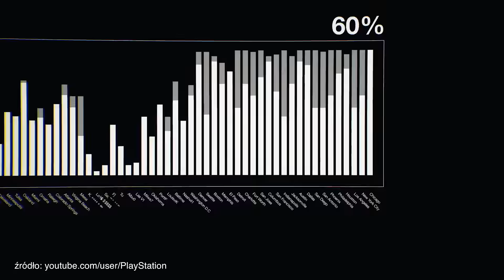Premiery gier listopad 2016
Podpowiadamy w co zagrać w listopadzie 2016

Zwiastuny pochodzą z YouTube'a.